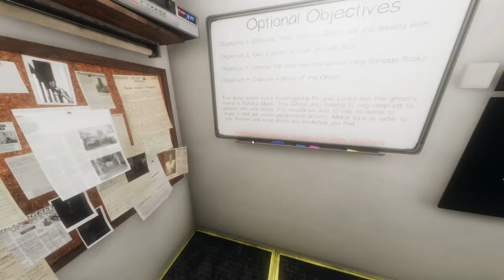|| I Became Pro In Phasmophobia ||